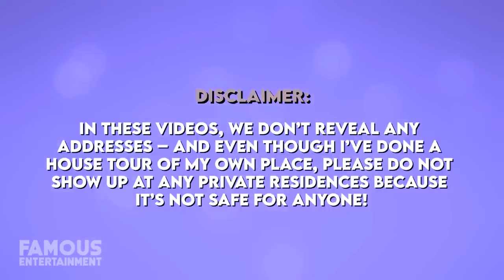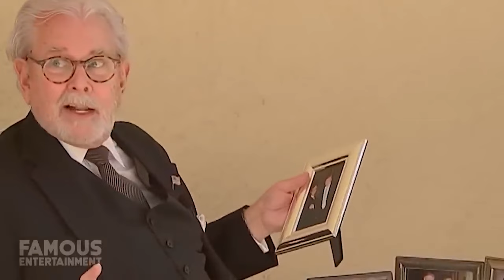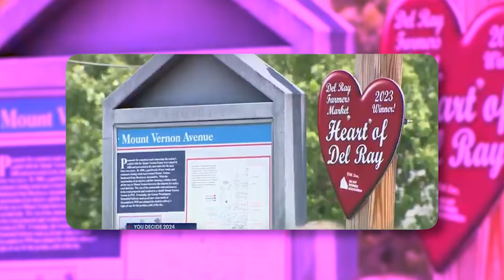Donald Trump and JD Vance | House Tour 2024 | Inside Their Multi-Million Florida and Ohio Homes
Step inside the luxurious homes of former President Donald Trump and Senator JD Vance in this exclusive House Tour! From Trump’s iconic Mar-a-Lago estate to JD Vance’s Ohio residence, this video takes you on a detailed journey through the properties of two of America’s most influential conservative figures. Discover the grandeur of Trump’s private club in Palm Beach, Florida, and explore how JD Vance’s home reflects his Ohio roots. Dive into the decor, architectural highlights, and unique features of these remarkable homes. Whether you’re a fan of luxury home tours or intrigued by the lifestyles of Republican leaders, this video offers a rare glimpse into the private lives of Donald Trump and JD Vance.